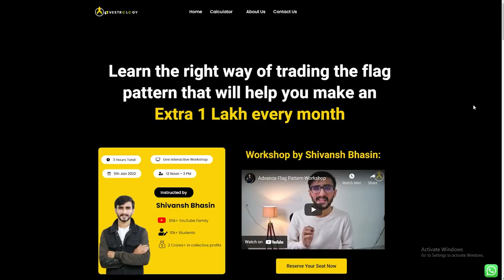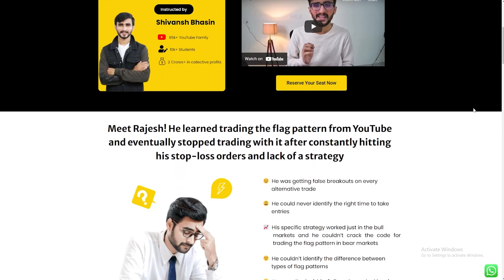Advance Flag Pattern Workshop | Secret Even Internet Search Can't Show You | Shivansh Bhasin Journey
Last Date To Register: 07th January 2021 & 08th January